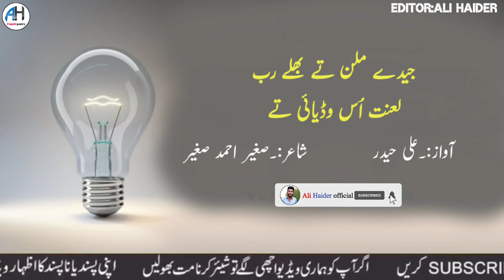Poetry Lannat Is Wadyai Tay By Ali Haider | Punjabi Poetry | Watsapp Status 2020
Our other some video. link

About this chenel...

Poetry,
Poetry status,
Poetry Urdu,
Poetry sad,
Poetry Music,
Poetry Pashto,
Poetry Urdu Love Sad,
Poetry tik tok video,
Poetry song,